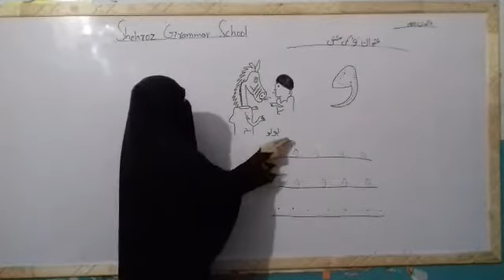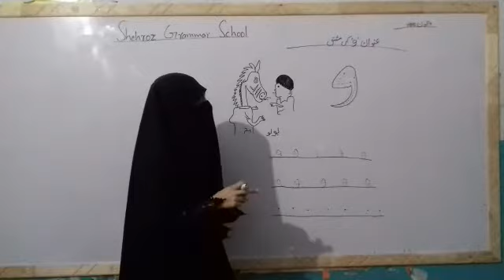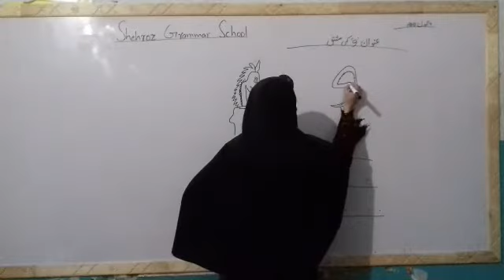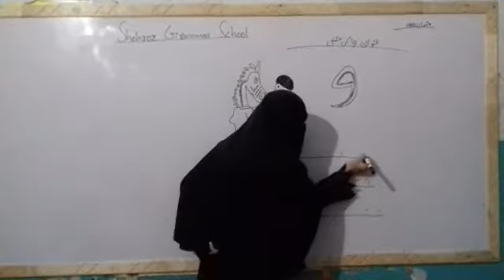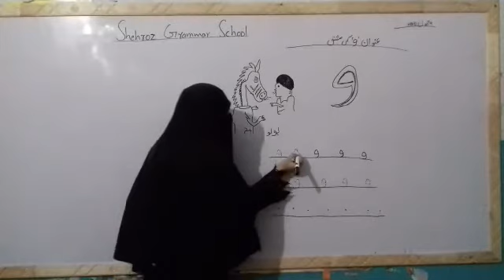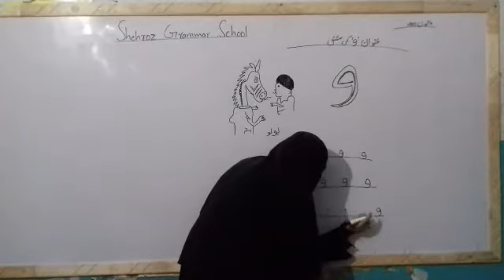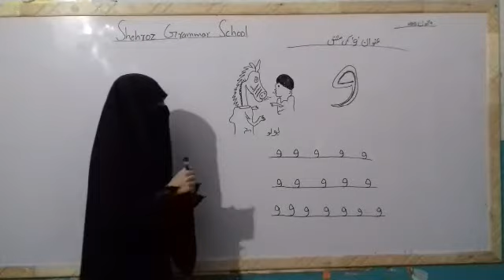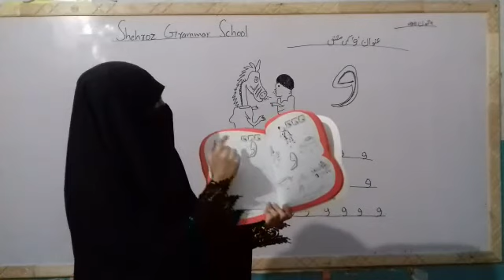Pre year 2, urdu silsila, عنوان: و کی مشق،صفحہ نمبر39